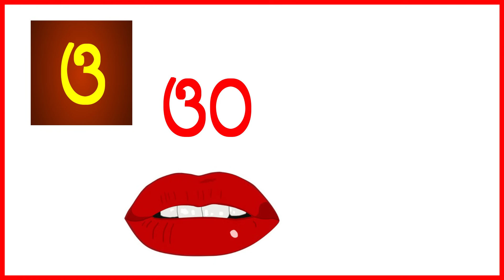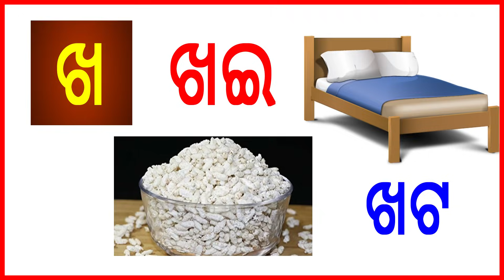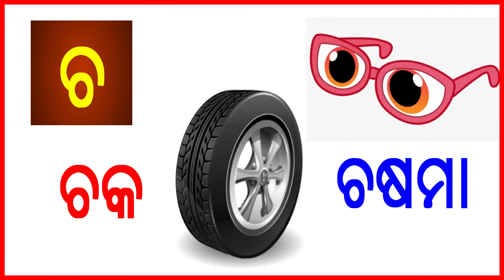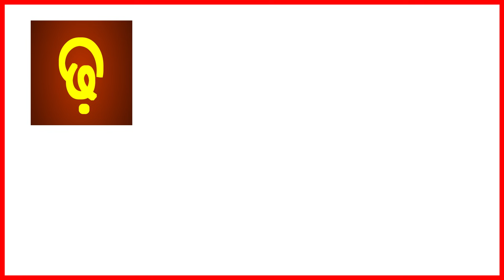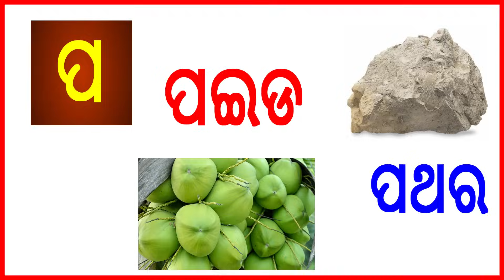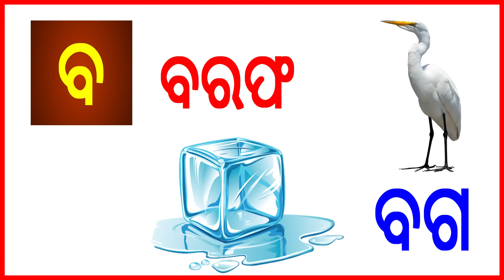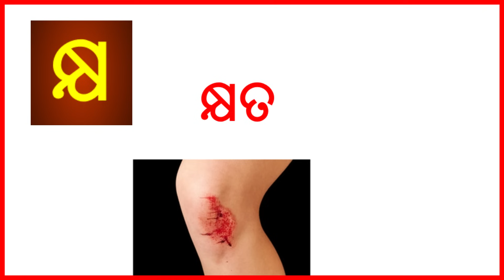Odia Barnamala | Odia Alphabets | Odia ABCD | Odia Barnabodha | A ru arata,akha Aa ru aata,aai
Odia Barnamala | Odia Alphabets | Odia ABCD | Odia Barnabodha | A ru arata,akha Aa ru aata,aai | odia letter